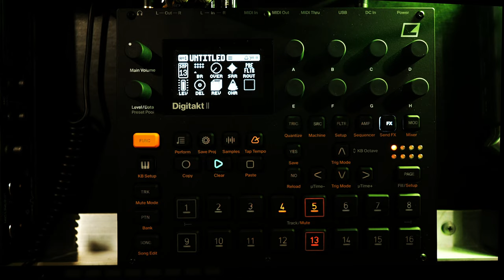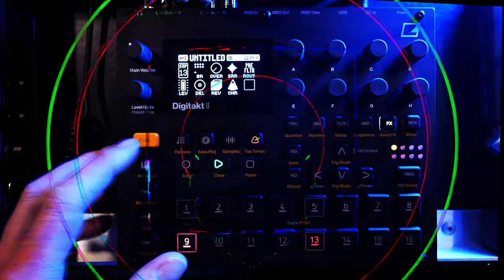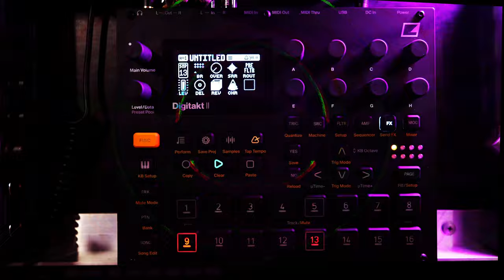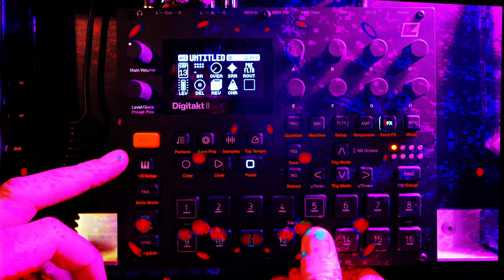Thanasia - Live Dark Ambient Doom Beats Drone - Elektron Digitakt II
56bpm Mecha-elephant screaming banshee waxed eyebrows crunk
Live hardware jam with Elektron Digitakt II